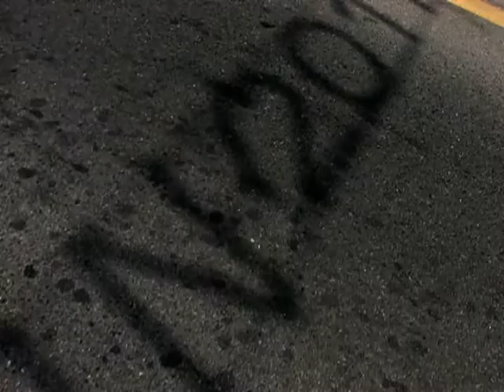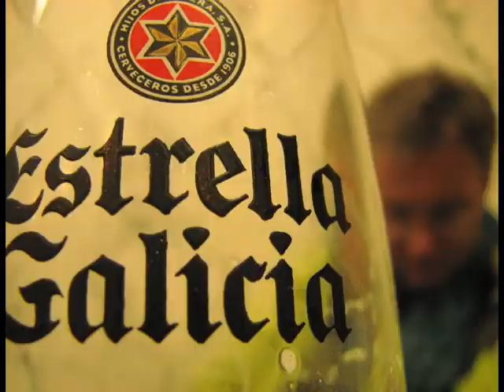audioalan ammattilaiset:"ny tais tulla väärä versio"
höpönlöpön läpsistä juu työnnä haarukka pistorasiaan records.
 tapoin muuten sun koiran productions 2009